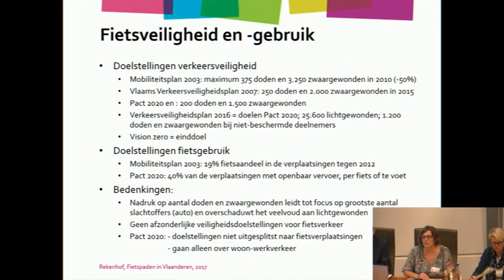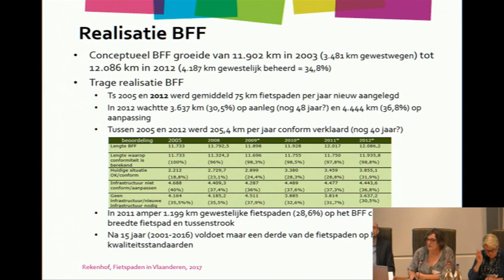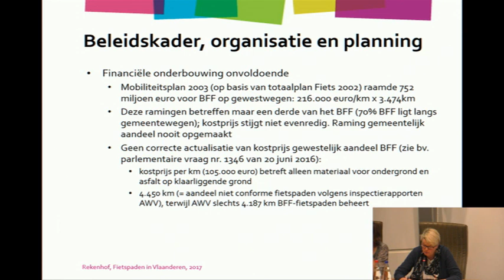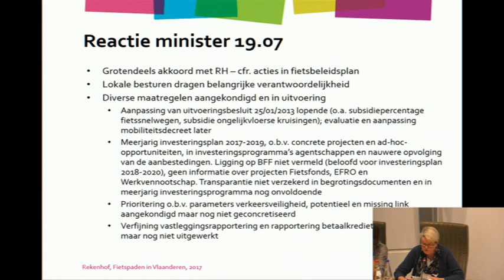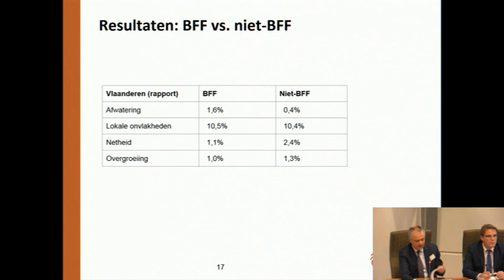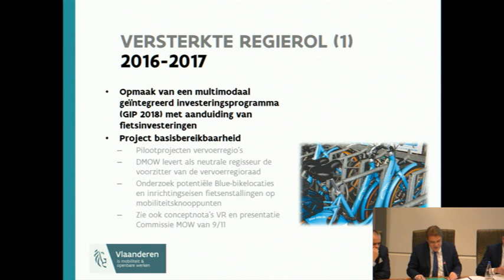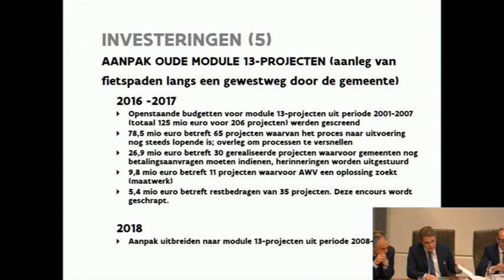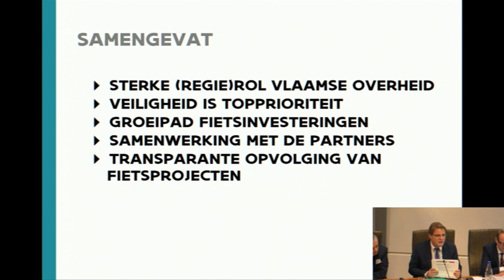30-11-2017 - middagvergadering (OPE)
Vergadering Commissie voor Mobiliteit en Openbare Werken. De agenda van deze vergadering vindt u op